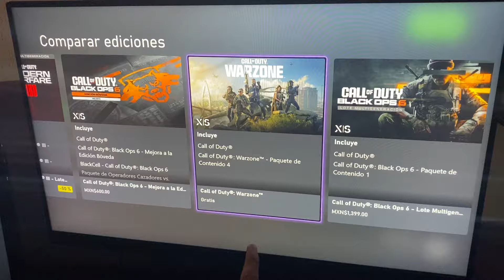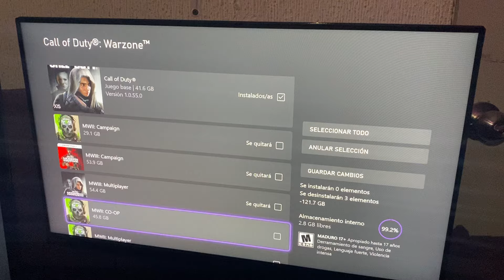COMO DESCARGAR CALL OF DUTY WARZONE EN XBOX SERIES X/S, XBOX ONE FÁCIL Y SENCILLO. ✅🔥✌🏻